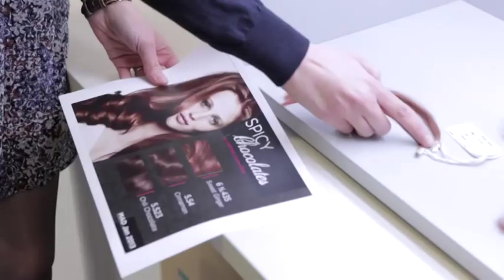Inès de La Fressange & Leila Bekhti en visite chez L'Oréal Paris.mov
Vidéo retraçant la visite des locaux L'Oréal Paris par Inès de La Fressange & Leila Bekhti .